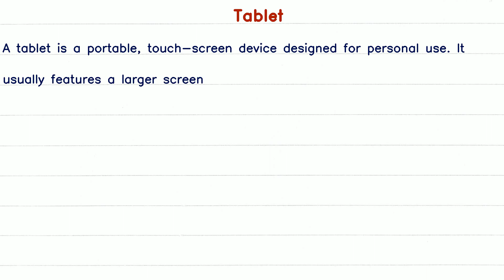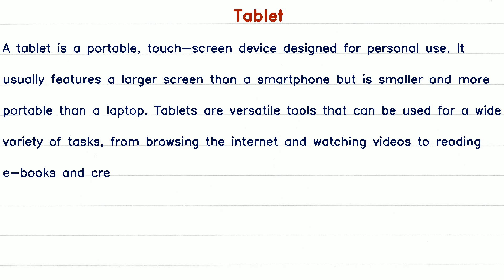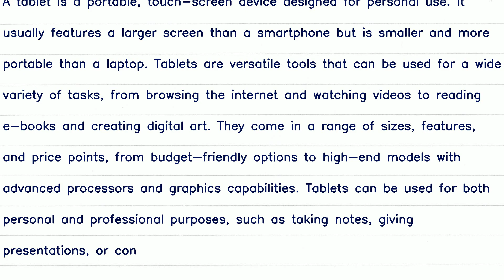Short Paragraph on Tablet